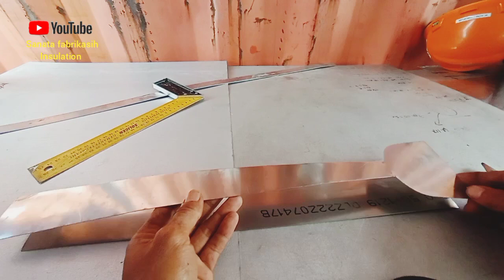🔴bikin serokan kodek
ini cara pengemalan serokan wajan